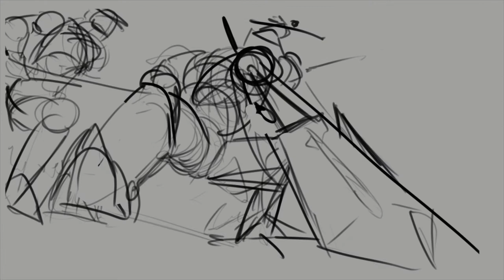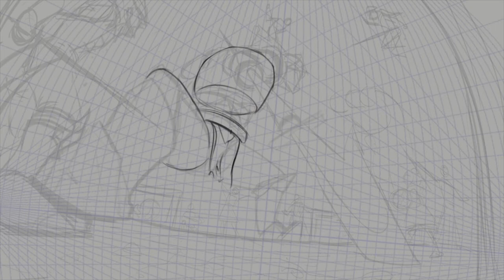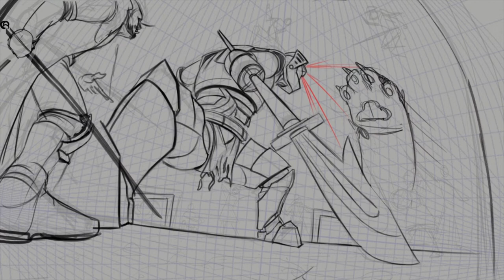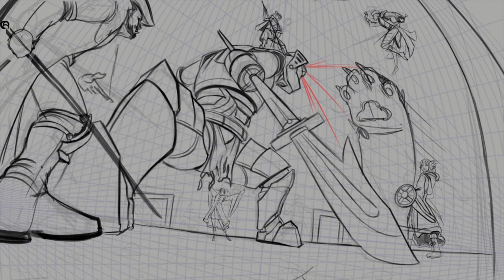Automation - Critical Role (C2E120) - Painting Timelapse (CC)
Super happy with how this piece turned out!

I'm on Twitter! @ksl_art
Looking to commission me? I got my prices at ksl.crd.co